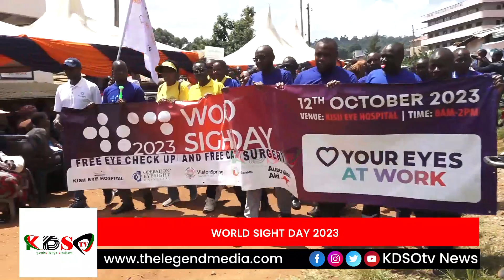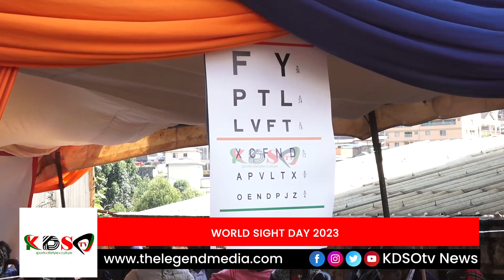World Sight Day